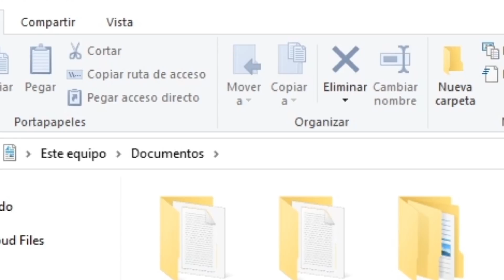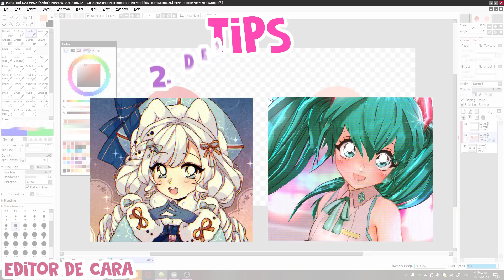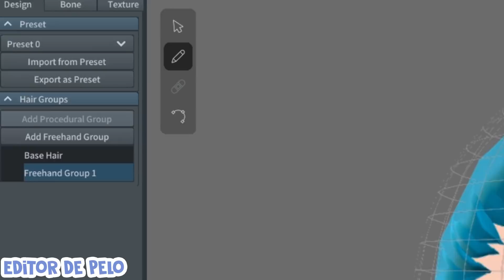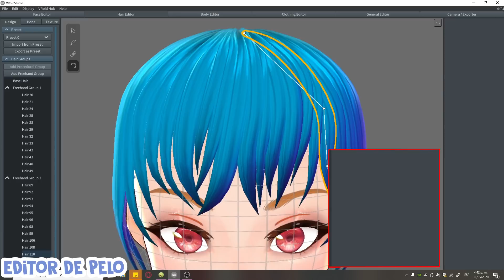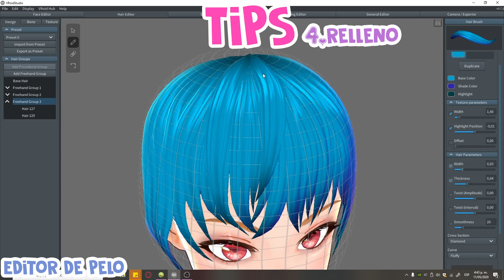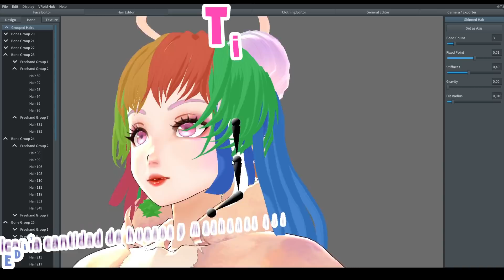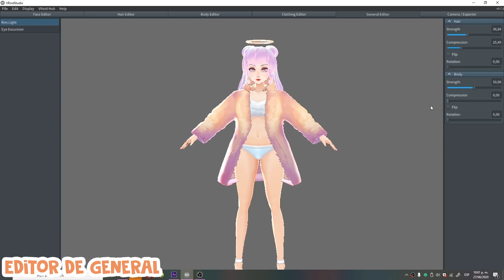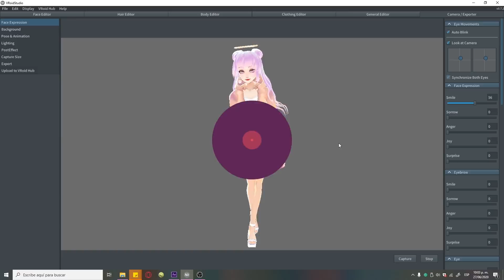【VROID】 Crea personajes en 3D fácil!! ( Guía para principiantes + TIPS!!) SUB ENG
Holaii!!! Hice una encuesta en mis redes sobre este tutorial y hubo mucha gente interesada! Espero que sea de su ayuda, intenté explicar todo lo que trae!!.
Sígueme!